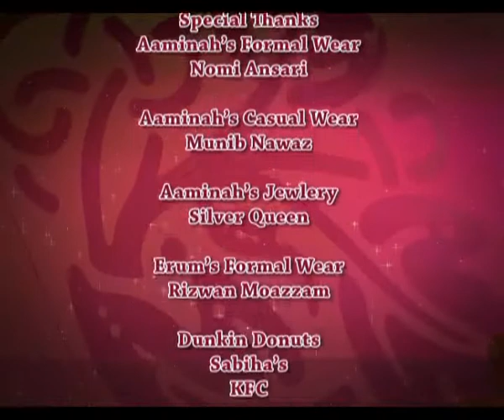Jawad Daud's Chand, Dua, Aur Tum Part 4